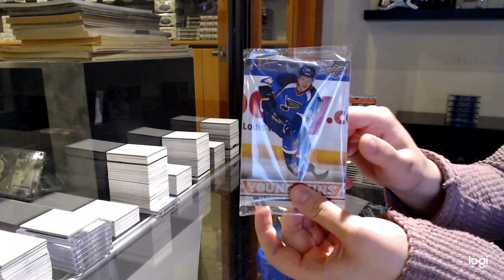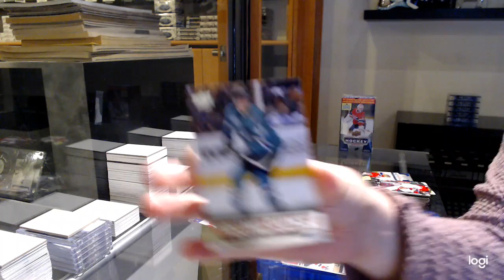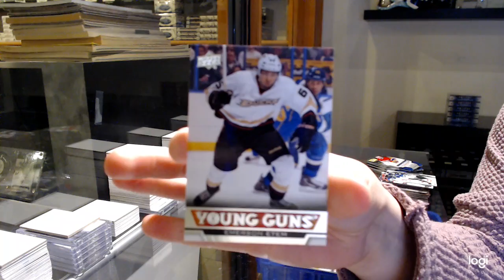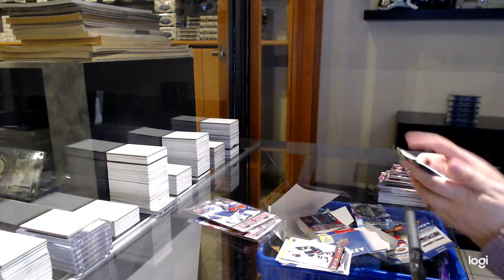CoryWilly's 13-14 Upper Deck Series 1 Hockey Blaster 2 Box Break